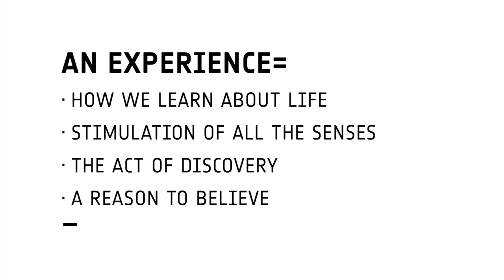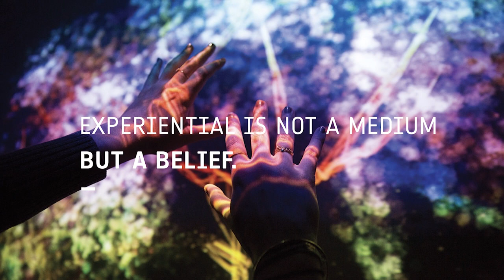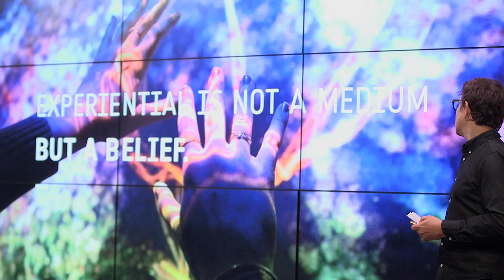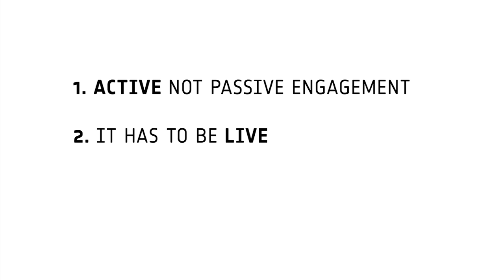Experiential marketing is the future of advertising | Layne Braunstein | TEDxFultonStreet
To hold the attention of a millennial audience driven by social media, experiences need to be unique, live, and interactive. Layne Braunstein, Chief Creative Officer at Fake Love, describes how he holds the attention of fickle audiences for global brands. Layne is an award-winning creative and futurist, known for his focus on experimental design and post-digital storytelling.

As co-founder and CCO at Fake Love, now a New York Times company, Layne leads the conceptual creative practice. He helps to set the vision and tone for clients, defining a platform and overseeing all the cross-media execution.

Layne has led groundbreaking global campaigns for brands such as Google, Levis, Microsoft, Virgin, Amex, M·A·C, Air Force, Marc Jacobs, Bacardi, Lexus, Coke, MTV, Samsung, Heineken, Universal, Acura, VICE, The New York Times, and Nike.

Layne’s company Fake Love is the recent recipient of the Adage Small Agency of the Year NE and has become part of the Inc. 5000. Other awards include the 2016 Gold Clio for Experiential in Music, 7 Cannes Lions, including a Cannes Lion Grand Prix; as well as a Golden Pencil One Show award and some more Clios. This talk was given at a TEDx event using the TED conference format but independently organized by a local community.